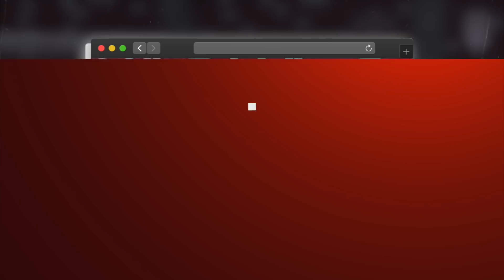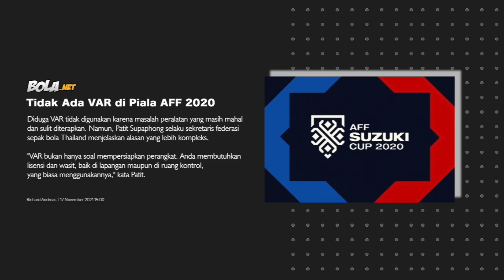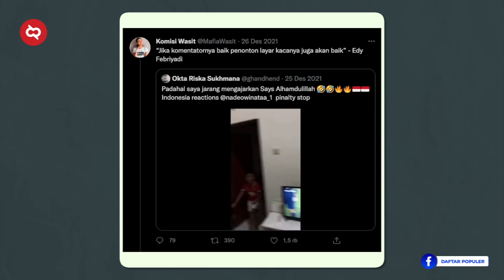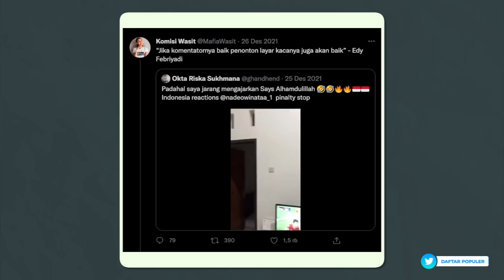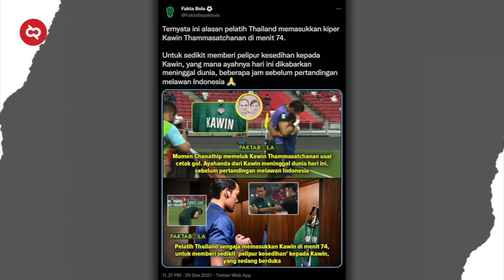Inilah Hal² yang Menjadi Sorotan di Kejuaraan Piala AFF 2020 Singapura yang Tak AKan Terlupakan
Berhadapan dengan Thailand di leg pertama kemarin, sepertinya jadi tamparan telak. 4-0, skor yang membuat Garuda harus terus belajar dari kesalahan. Mengenang keseruan AFF kali ini, daftar populer akan mengumpulkan, semua peristiwa dan momen yang paling disoroti di piala AFF 2020/21.